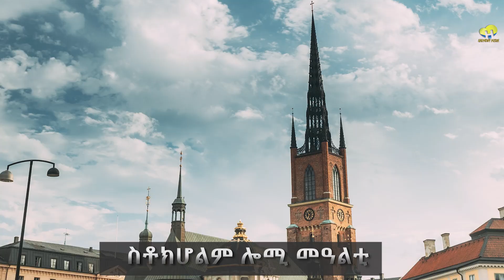Stockholm idag 16-07-2021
መዋዓውዒ ዝኸውን ናይ ደረቕ ስእልን ቪድዮን እንተደሊኹም በዚ
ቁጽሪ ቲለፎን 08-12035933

Afro-Sweden
EU

Ange